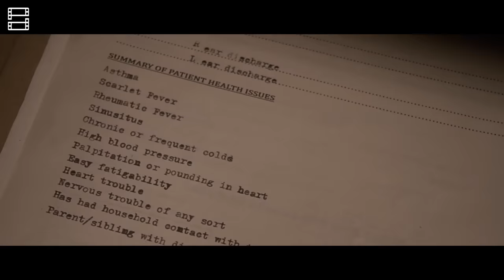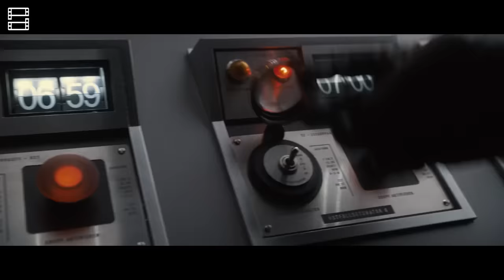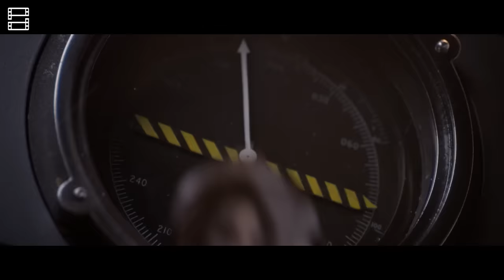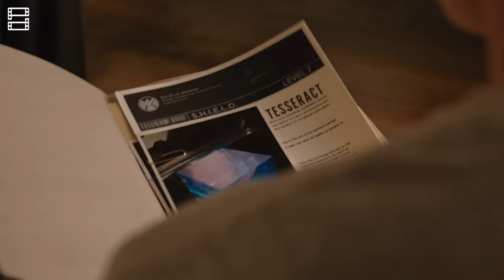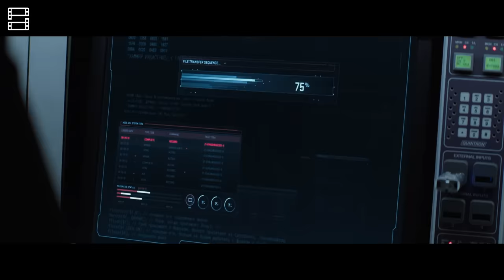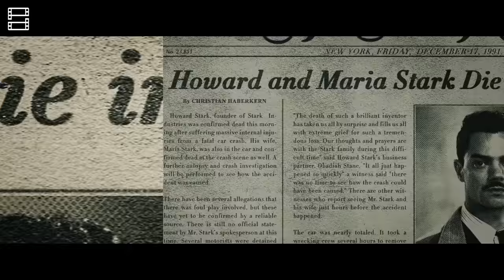TẤT TẦN TẬT VỀ ĐỘI TRƯỞNG MỸ STEVE ROGERS